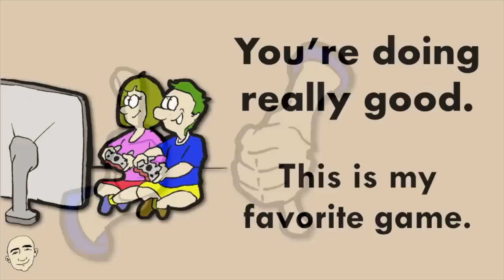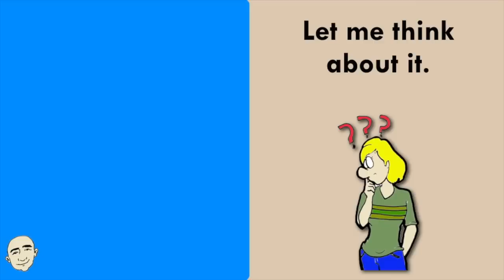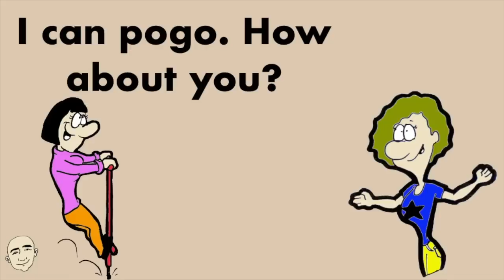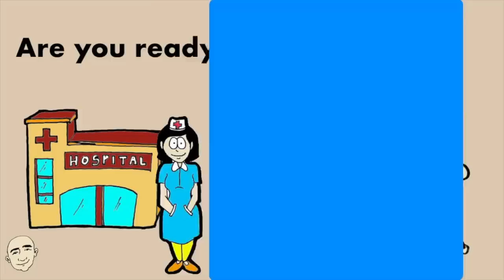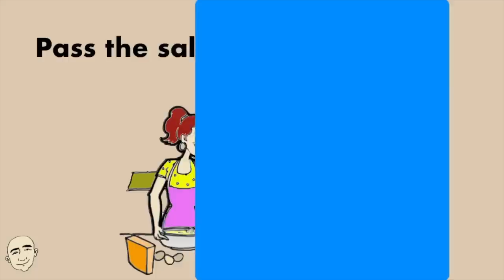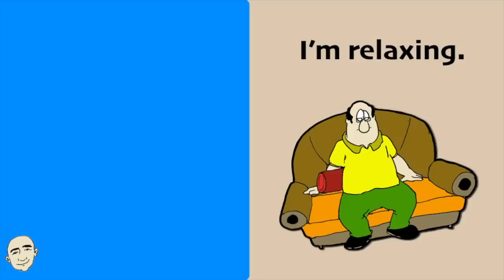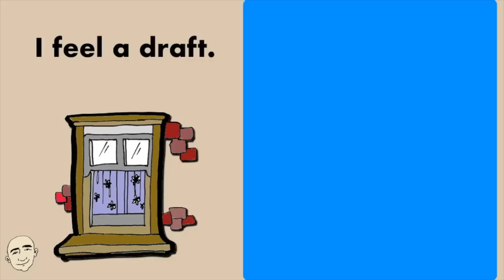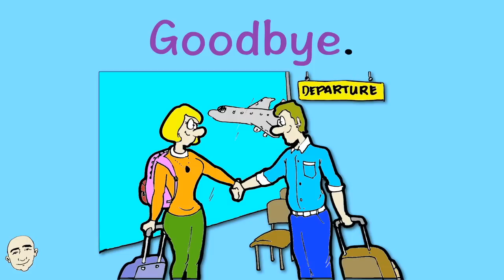100 Very Short Conversations - everyday topics #1 | Mark Kulek English for Communication - ESL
100 short conversations to build your vocabulary and English speaking skills through everyday life topics. This is a long video, 50 minutes, to give you lots of practice. Some of the topics are: feelings, the weather, around town, shopping, food, family, commands, preferences, at home, time, our body, in a restaurant, being polite, saying goodbye, at school, hobbies plus more.
In this video, you will learn 100 very short English conversations. This is a long video for listening, speaking and fluency skills. Each conversation is illustrated for better understanding. The sentences are color coded for role playing. There are many useful and important patterns in this long video to help you with grammar. In each video you will practice with Mark Kulek by asking and answering questions. This is an interactive listening and speaking video. This will help you build your English speaking skills. Have fun learning and speaking English now.

Here are my paperback and ebooks:

50 Very Short Conversations

25 Short Simple Conversations Volume One:

25 Short Simple Conversations Volume Two

EnglishSpeakingPractice MarkKulek.com EnglishForCommunication DailyConversations EasyConversationPractice BuildYourVocabulary.